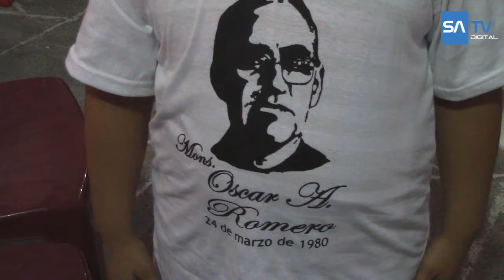Conmemoran 35° Aniversario de la muerte de Monseñor Romero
Con una peregrinación que inició frente al palacio municipal y culminó con una misa en la plaza Monseñor Romero decenas de santanecos conmemoraron los 35 años de la muerte del ya conocido por muchos como "San Romero de América".